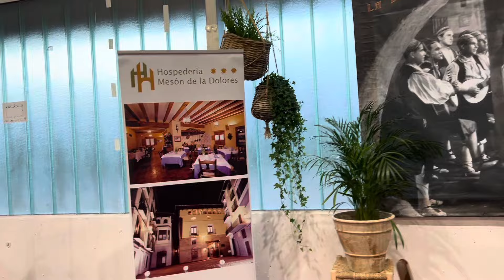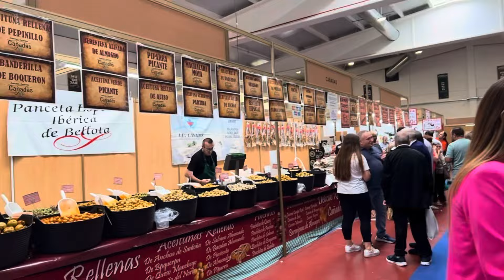UNA SEMANA CONMIGO✨|Lo nuestro son los kilómetros🚙😓+FERIA CALATAYUD🎡| Celebramos con la familia🎂